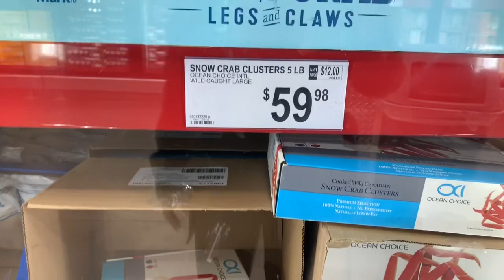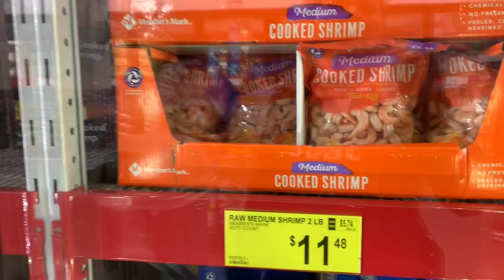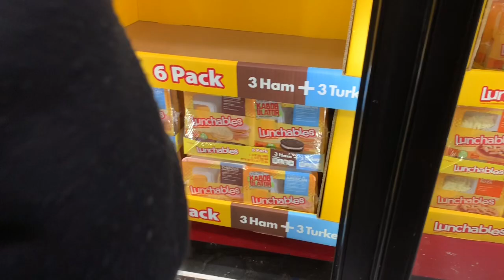Chuyen ji xay ra co corona, ket qua !!!!! Ninas vlog Family cuoc song my #125